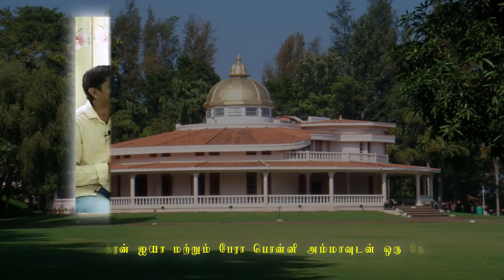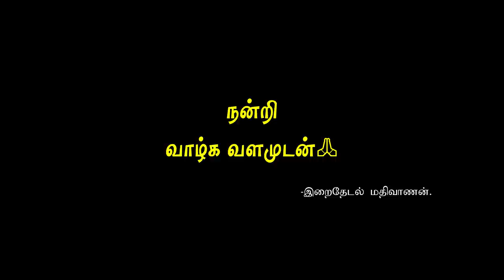பேரா சௌமித்ரன் ஐயா மற்றும் பேரா பொன்னி அம்மாவுடன் ஒரு நேர்காணல்.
"பேரா சௌமித்ரன் ஐயா மற்றும் பேரா பொன்னி அம்மா"
தங்களுடைய மனவளக்கலை அனுபவங்களை பகிர்ந்துகொண்டுள்ள பதிவு.
வாழ்க வளமுடன்🙏
Yoga for Human Excellence 👈
We can learn as university course also with above name.

வாழ்க வளமுடன்🙏